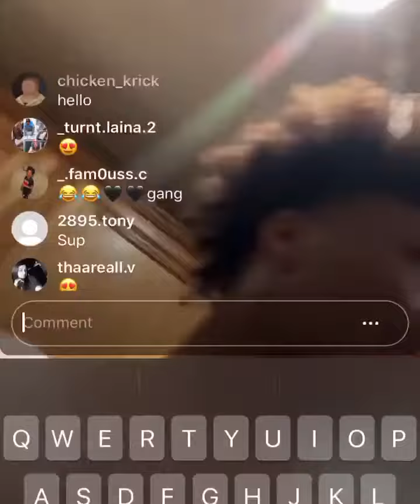Mikey Williams live